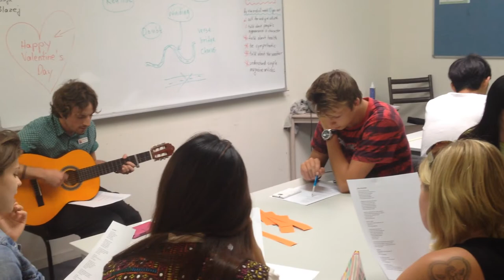Using Music in the Classroom!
Teacher Nathaniel's music option has become a popular class at Lexis Noosa.

There is strong evidence supporting the use of music in the English Language teaching classroom.  Music can change the atmosphere in the room within seconds. It is linked to brain processing by pitch, rhythm and by symmetrical phrasing. Songs provide a valuable source of authentic language. Songs sung in English are listened to around the world and students can often feel real progress in their level of English when they can begin to sing along to the chorus or even just to be able to separate what at first seemed to be a constant stream of words!